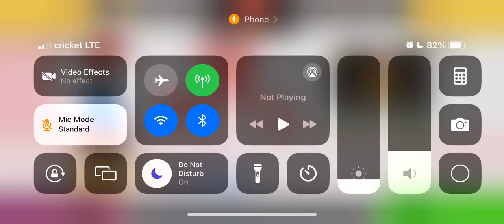TOO MUCH COCO FOR ROLLIE!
I had to restart the whole day and this happened after uploading part 6